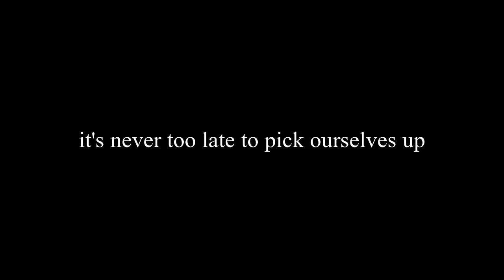This is Moo, he knows what you are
He knows you play gacha